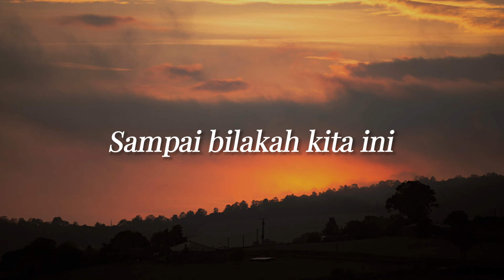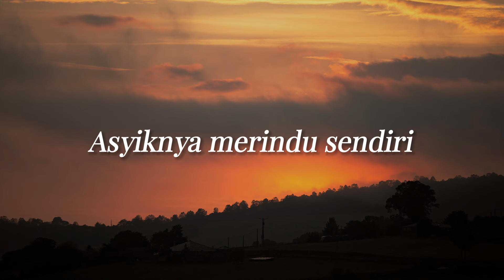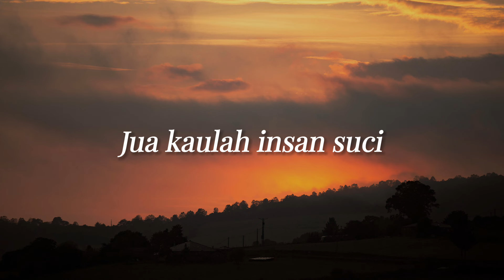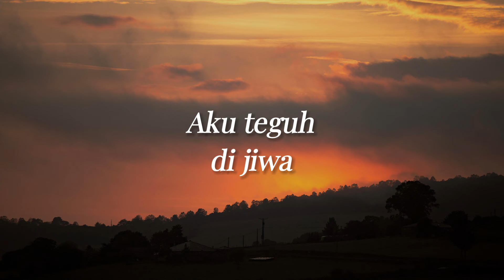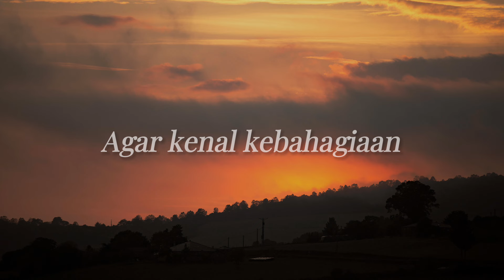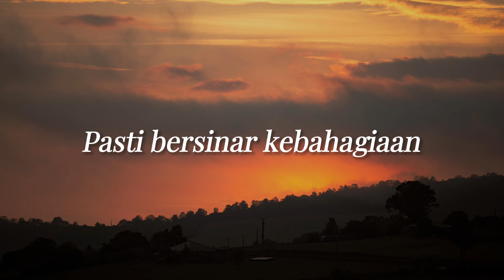May - Meniti Suratan (Lyric Video) Best Audio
May - Meniti Suratan

Lirik : Meniti Suratan
Dahaga kasih padamu
Tiada akhirnya
Dalam kepekatan malam
Kaulah bintang
Ku gapai jatuh
Untukmu sentuh
Namun bagiku hadirmu
Seminit menjadi penawar

Sampai bilakah kita ini
Asyiknya merindu sendiri
Ada kasih dan ada cinta
Tapi terhalanglah
Oleh insan alpa
Materialistik yang
Menghukum cinta
Sebegini...

Bebaskanlah kita ini
Di belenggu dunia

Andai hanyut bahtera
Kita rela di lautan gelora
Itulah rela
Kita berdua

Hadirlah kau kasih
Nyatakan cintamu
Doaku yang lama

Inginku bawamu
Bersama hasratku
Meniti suratan
Agar kenal kebahagiaan

Takdir kita kasih
Tuhan menentukan
Serah keimanan
Pasti sinar kebahagiaan

Jua kaulah insan suci
Wangian syurgawi
Pekat malam yang berlabuh
Aku teguh... di jiwa
Kau tiba jua...